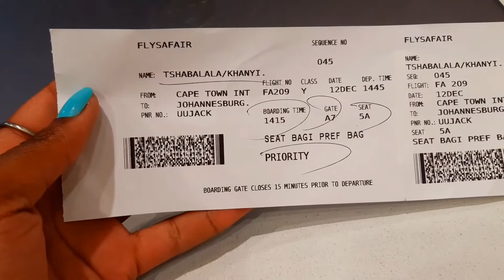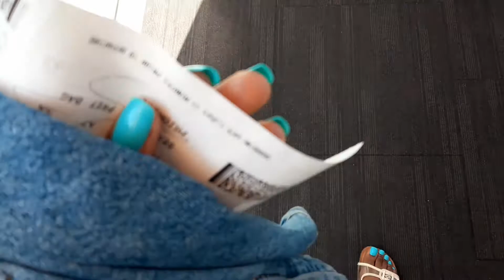Vlog: Few days in my life, Going home, Doctor appointment, Living with Covid-19 |South African YTber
*OPEN ME*

Thank you for the love and support. It does not go unnoticed, I really appreciate it. Love and light.